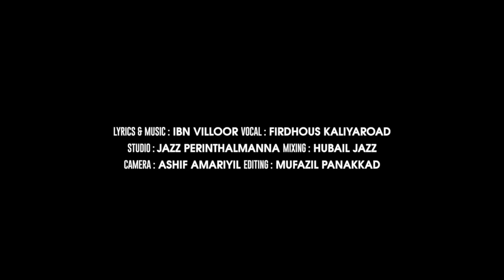Jalla jalalaam Allah evergreen heart touching Song | Firdhous Kaliyaroad | Razak Puthoor♥️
🔷Production : Shameer Elanad
🔷Lyrics & Music : Razak Puthoor
🔷Vocal : Firdhous Kaliyaroad
🔷 Camera & Dop : Ashif Amariyil
🔷Editing :Mufazzil Panakkad
🔷Marketting : Mizmar Records

Jalla Jalalam Allah
By Firdhous Kaliyaroad

Lyrics :

ജല്ല ജലാലമള്ളാഹ്
ജയം നിന്നിൽ മാത്രമള്ളാഹ് ...
ജനനം നിൻഖുദ്റത്തല്ലേ ..
 ജനിച്ചാൽ മരണമില്ലേ ..                              (2)

ഒരുപാട് അമ്പിയാക്കൾ
അതിലേറെ ഔലിയാക്കൾ
അവരെല്ലാം മൗത്തായില്ലേ
ആഴം ഖബറിലല്ലേ ...

ജല്ല ജലാലമള്ളാഹ്
ജയം നിന്നിൽ മാത്രമള്ളാഹ് ...
ജനനം നിൻഖുദ്റത്തല്ലേ ..
 ജനിച്ചാൽ മരണമില്ലേ ..

ഇന്നലെ ജീവിതത്തിൽ ...
ഇന്നതാ പള്ളിക്കാട്ടിൽ
നാളെ മഹ്ശറയിൽ ...
നാഥന്റെ ജയിലറയിൽ

ജല്ല ജലാലമള്ളാഹ്
ജയം നിന്നിൽ മാത്രമള്ളാഹ് ...
ജനനം നിൻഖുദ്റത്തല്ലേ ..
 ജനിച്ചാൽ മരണമില്ലേ ..

മരിക്കാതെ ബാക്കിയെങ്കിൽ
ജീവിച്ചിരിക്കാമെങ്കിൽ ...
മുത്ത് റസൂലെവിടെ ..
ഉത്തമരും അവരല്ലേ ...

ജല്ല ജലാലമള്ളാഹ്
ജയം നിന്നിൽ മാത്രമള്ളാഹ് ...
ജനനം നിൻഖുദ്റത്തല്ലേ ..
 ജനിച്ചാൽ മരണമില്ലേ ..